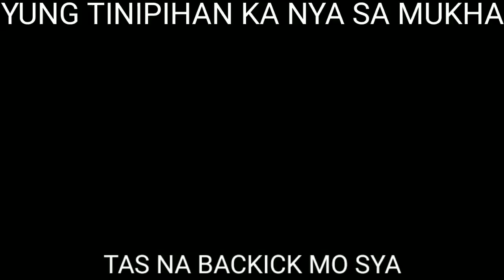D4DJ MEME ML #2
D4DJ MEME ML
MOBILE LEGENDS
MLBB
MOBILE LEGENDS BANG BANG MEME